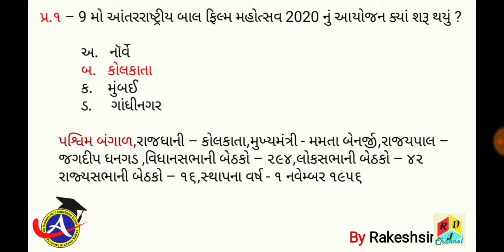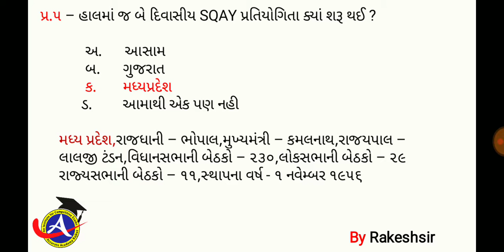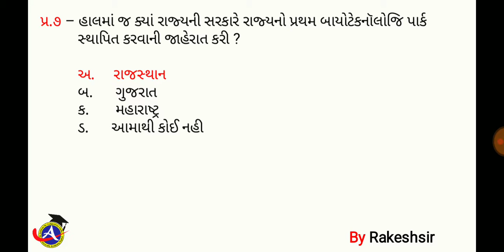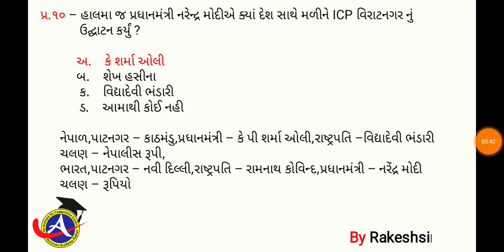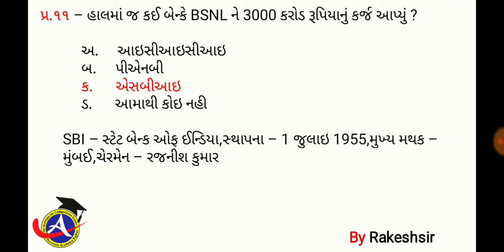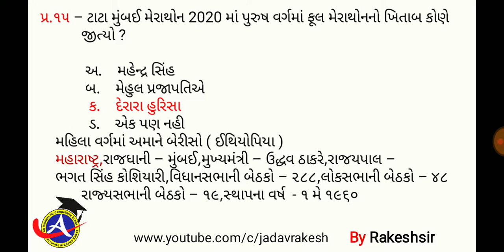23 January 2020,Current affaires in gujrati,daily gk in gujrati,MCQ,GPSC,SSC,BANK,RAILWAY,POLICE